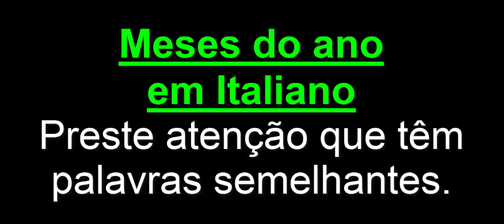Vídeo #10 Mini Curso de Italiano - OS MESES DO ANO EM ITALIANO - com Luciano Rezende